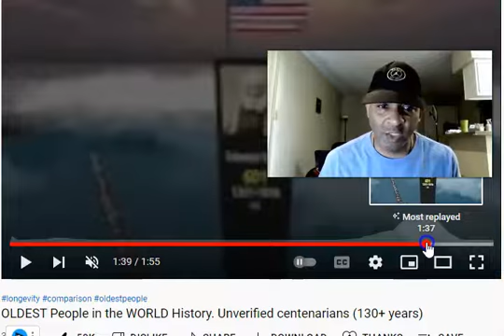{Reaction} Oldest People In The World History (130 years +)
My apps

Apple Iphone
Swap Face- Swap faces in photos